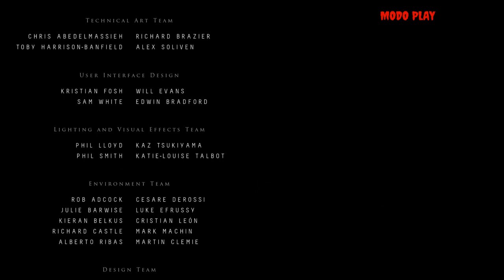ARREPENTIMIENTO (NO TODOS PUDIERON VER EL AMANECER) UNTIL DAWN 11 FINAL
EL FINAL A LLEGADO Y NO TODOS VIERON EL AMANECER FINAL